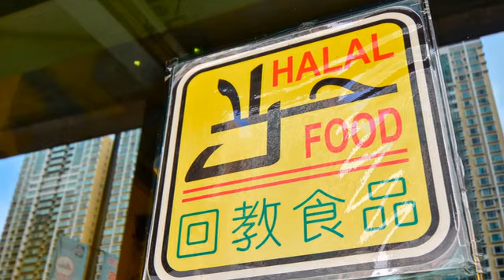[澳門] 印度園林餐廳 (美食)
在氹仔寧靜的高級住宅區當中，有著琳琅滿目的餐廳,而也因為這一帶居民的外國人比例頗高，這裏的各國料理餐廳都表現得相對比較正宗,其中的印度園林餐廳更是讓人讚不絕口。這裏的印度咖哩加了很多香料，口感和味道都十分多層次，一口進去，咖哩的味道就在味蕾上不斷地變化，配上燉得軟嫩的肉類，一不小心就扒了三大碗飯。除了下飯外，印度園林的咖哩配上手工烤餅也是傳統吃法，有著香蒜氣味的烤餅沾上香濃咖哩，回味無窮。